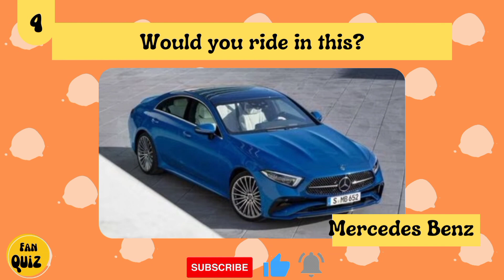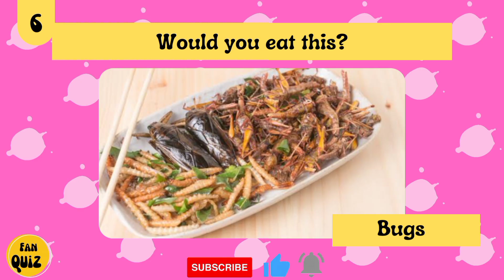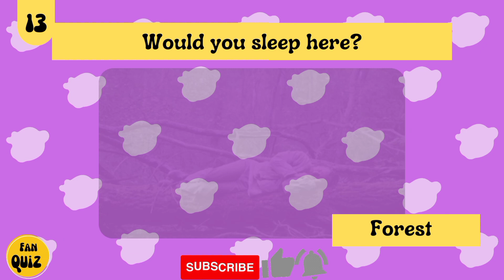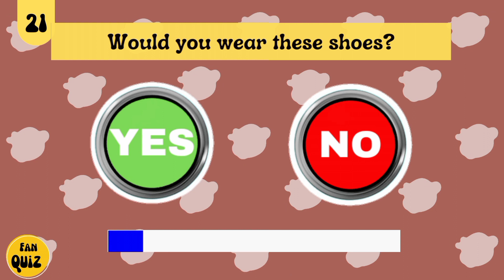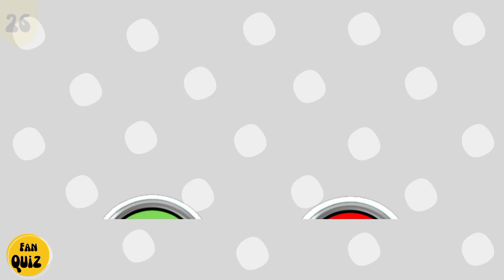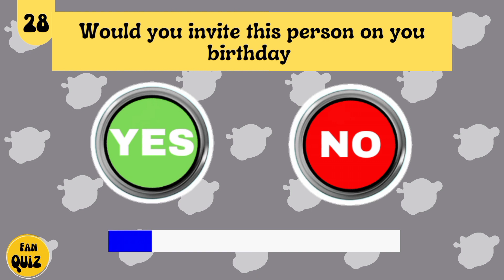Choose one button Yes or No || The Yes or No Challenge